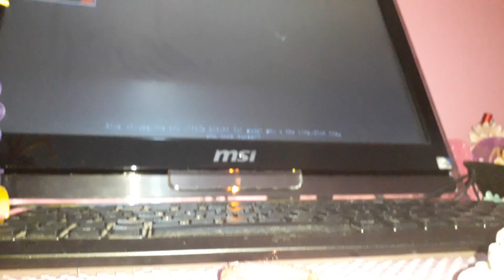Lps ramdom skit